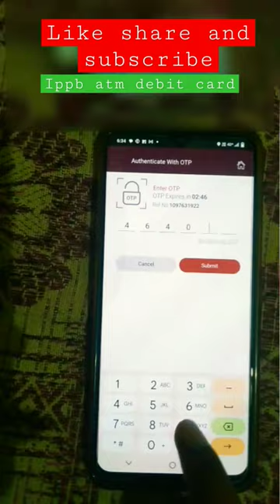ippb atm apply online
ippb atm card apply online home delivery
ippb virtual debit card
india post payment bank atm card apply online
Ippb atm card apply online
ippb virtual debit card apply online
india post payment bank debit card online apply
ippb bank
atm machine
Debit card
debit card vs credit card
Debit card kya hota hai
india post payments bank virtual debit card
how to apply india post bank virtual debit card